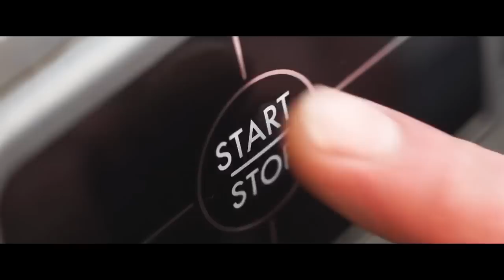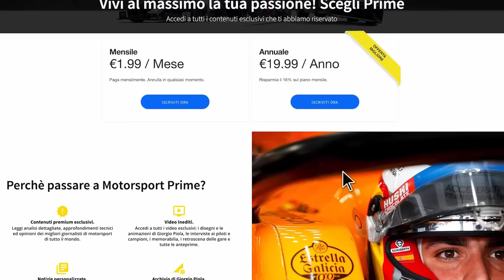Report Le Mans: Toyota batte i gufi, Ferrari trionfo del futuro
L'89a edizione della 24h di Le Mans va in archivio con lo storico successo delle Hypercar giapponesi, l'agrodolce affermazione di WRT in LMP2 e la grandissima prova delle 488 di AF Corse in LMGTE. Analizziamo tutto ciò che è successo sul Circuit de la Sarthe.